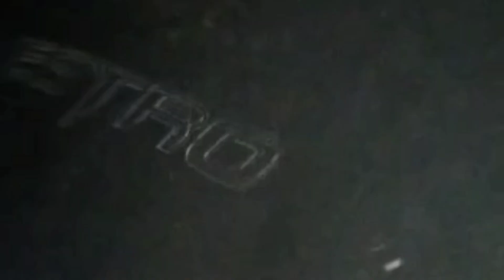हनुमान मंदिर में अघोरी का Video हवन कुंड में अंडे और शराब की आहुति| अर्धनग्न महिला| बाबा पूर्ण नग्न